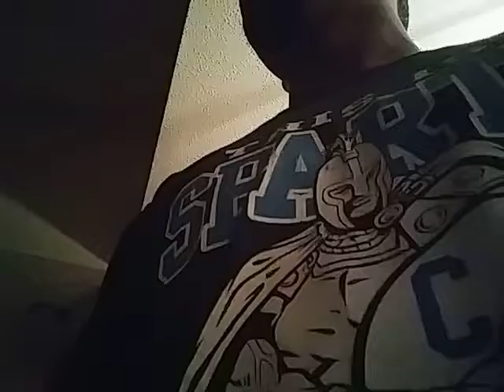PRANK THAT TURN INTO A VLOG SHE WASN'T EVEN INTO IT 😁